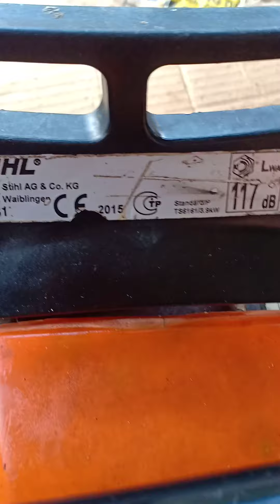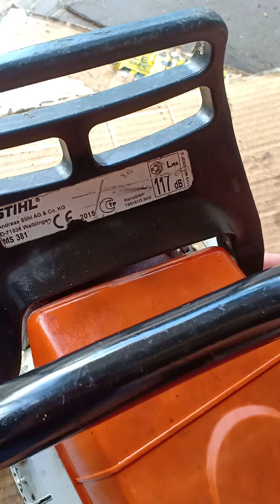máy stihl ms 381 nguyên zin thanh lý giá tốt về cho anh em đi khai thác nhé 0838833891